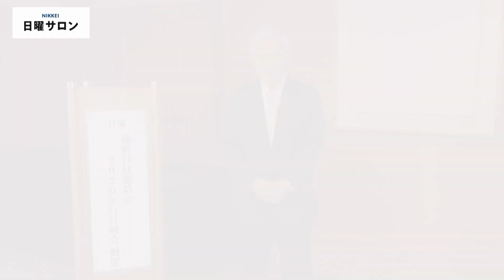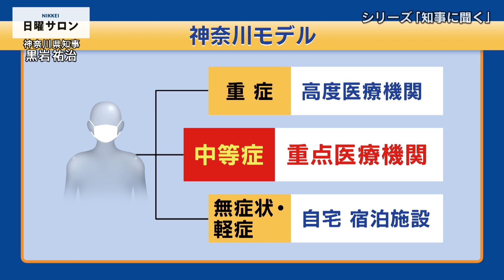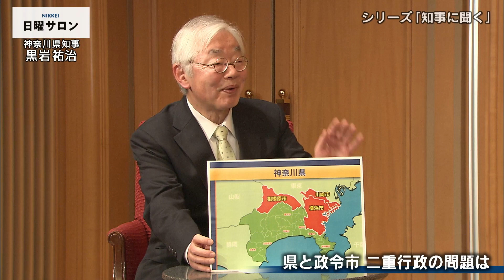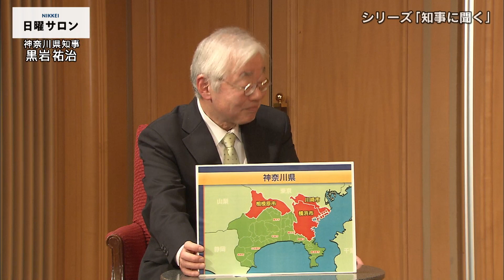神奈川県知事・黒岩氏 新型コロナで「医療崩壊寸前」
神奈川県の黒岩祐治知事に新型コロナウイルス対策や国と地方の関係などについて聞いたＢＳテレ東「ＮＩＫＫＥＩ　日曜サロン」の映像をお伝えします。

新型コロナの感染が拡大している県内の現状について「医療崩壊寸前というぐらい非常に厳しい状況」との認識を示しました。横浜市や川崎市では患者の受け入れ枠が限界に近づきつつあるとして「下手をすると(感染が急拡大している)欧米のようになりかねない」と改めて危機感を強調しました。

コロナを巡る国と地方の関係については「すごく連携している」と指摘。その一方で、自治体側の権限があいまいで、補償などの規定がない特措法見直しを「ずっと主張しているが、その中で感染第三波が来た」として速やかな改正の必要性を訴えました。